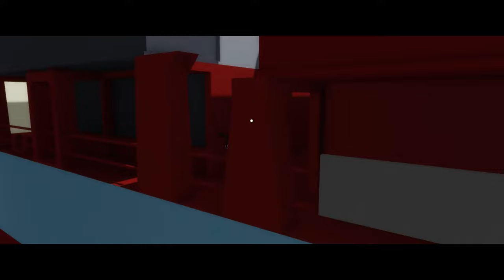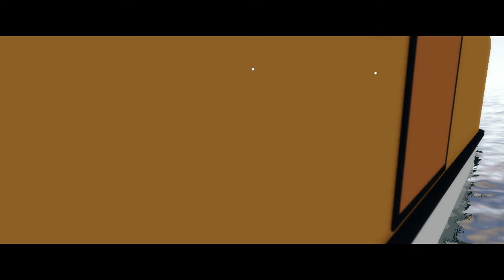Captain Philips - Roblox Movie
the 2009 Maersk Alabama hijacking, an incident during which merchant mariner Captain Richard Phillips was taken hostage by Somali pirates in the Guardafui Channeled by Abduwali Muse.

Directed by: reltp

Actors

nick8903456

CrackedMissiles

dogepie13

rui7119

4 hours of roleplaying

1 hour of editing